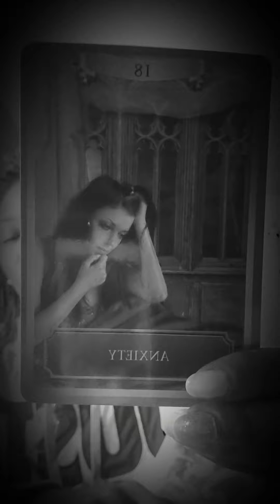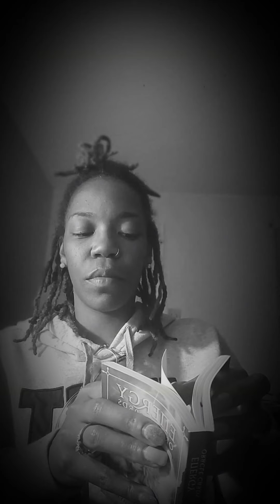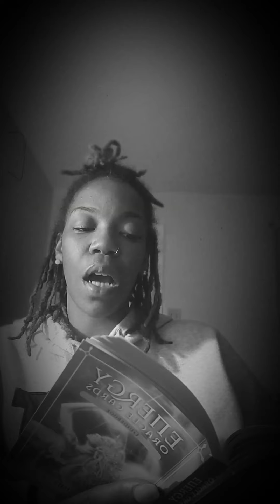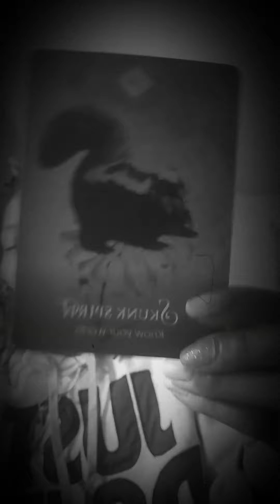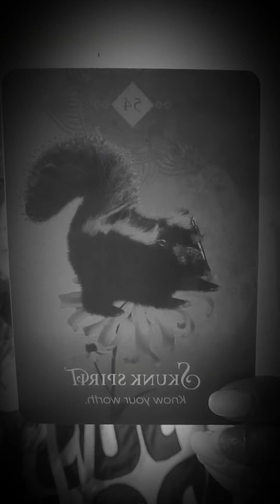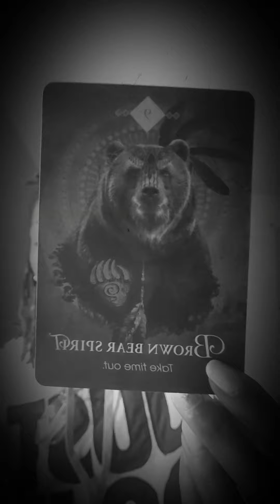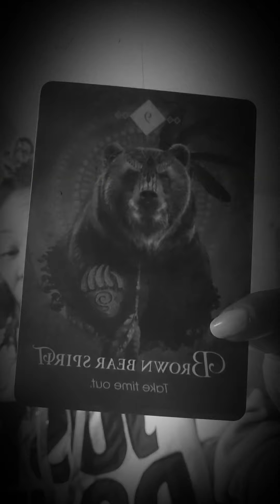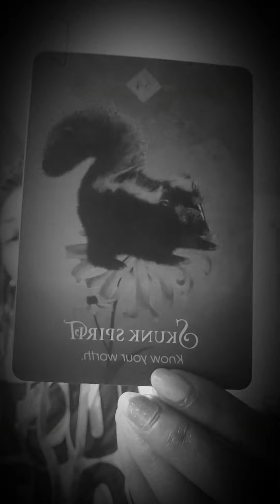Meme Monday:What's to come this week- sept20-sept25 "Know ur Worth"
Peace love & Light fellow collectives

Peace & Love and great wishes ❤